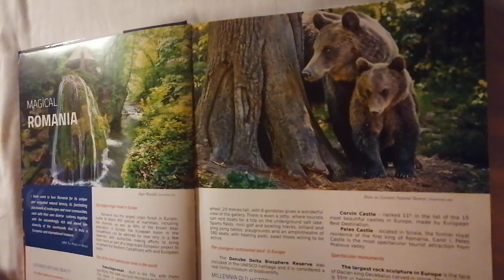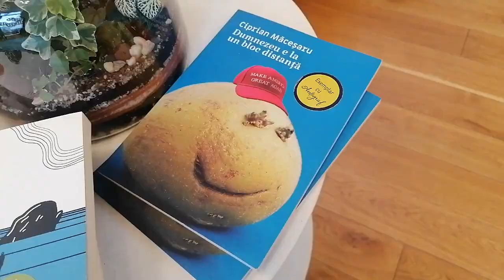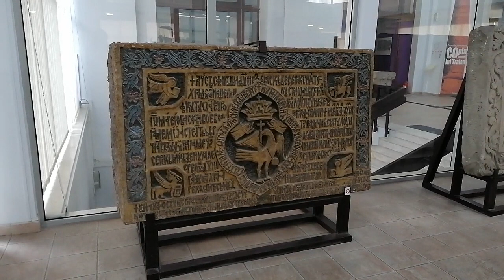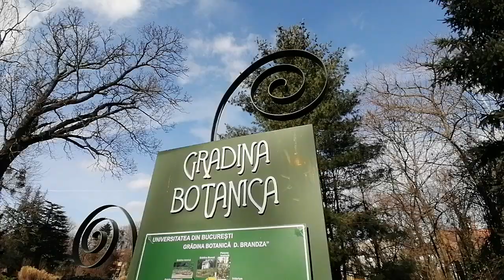BUCHAREST 🇷🇴 (March 2023)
Clips from my recent holiday to Bucharest, Romania, featuring beautiful buildings, and a glorious bookshop.